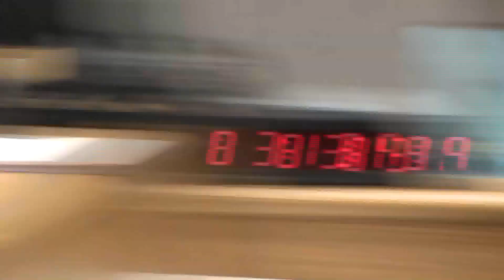Pam Hupp makes first appearance in Betsy Faria murder charge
LINCOLN COUNTY, Mo. - Pam Hupp stood before a judge Tuesday morning in a case that’s made national headlines for a decade.

Hupp walked into the Lincoln County courthouse with three officers surrounding her. She was wearing a face mask and had on glasses. Her hands were clasped in front of her with pink handcuffs around her wrists.

It was the first look at the convicted murderer in nearly two years when she was sentenced to life in prison without parole in the murder of Louis Gumpenberger in St. Charles County.

This time, she was in court in Lincoln County on a first-degree murder charge in the 2011 death of Betsy Faria. Hupp was charged in the murder earlier this month after years of suspicion.